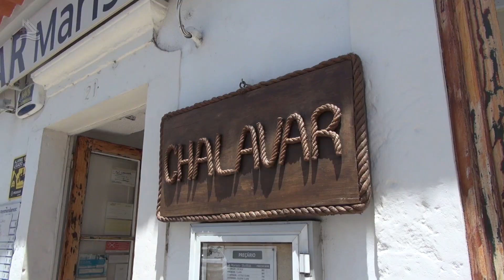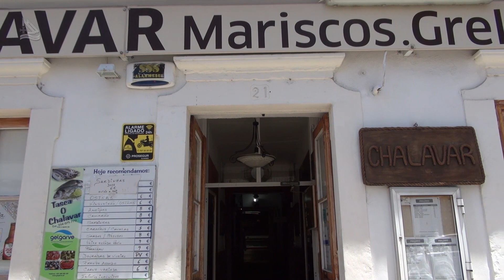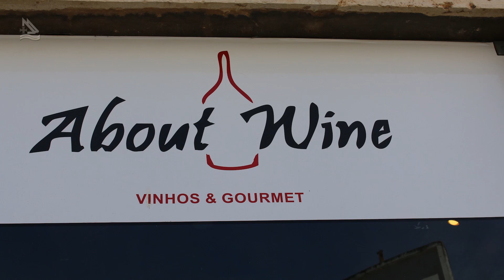Faro no Algarve, tour Gastronômico 02 (Programa Assim é Portugal Oficial)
Faro no Algarve, tour Gastronômico 02